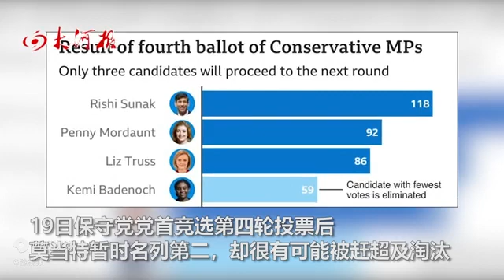英国首相候选人扬言：约翰逊政府对中国太软弱，我若上台绝不这样